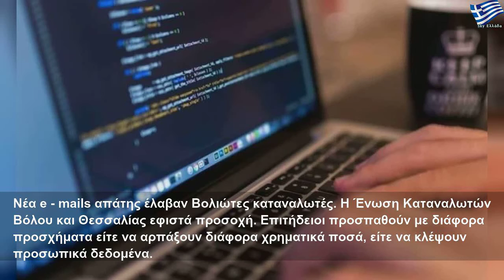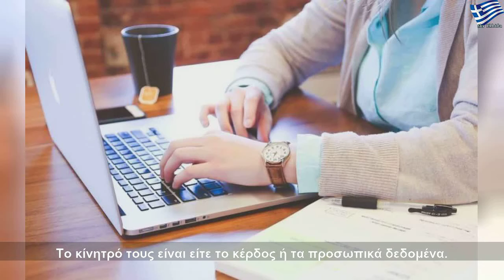Μεγάλη απάτη μέσω email - Μην ανοίξετε αυτό το μήνυμα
Κυριακή, 2 Φεβρουαρίου 2020
Μεγάλη απάτη μέσω email - Μην ανοίξετε αυτό το μήνυμα | Large Life